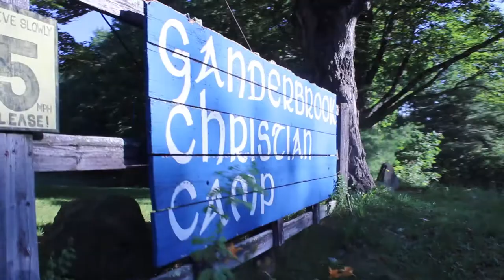Gander Brook Documentary Teaser Trailer (#1)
I spent fourth week at Gander Brook this summer filming all sorts of activities and interviewing lots of campers & counselors.  In total I got  seventeen and a half hours of footage.  It's going to take me a while to edit all of it, but for now I have put together a short teaser trailer.

Video by Linus Obenhaus